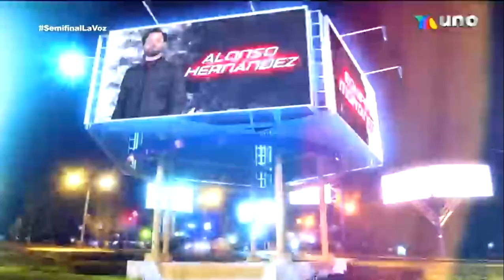"All of me" Alonso Hernández Semi Final Equipo Ricardo Montaner La Voz México 2020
Dejen su Like y Comenten
Mas Videos en el canal